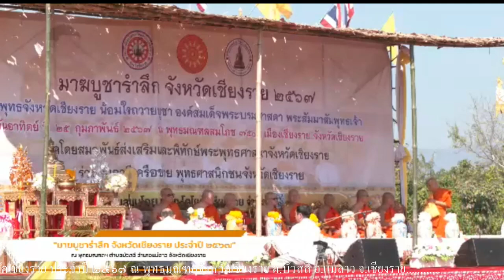ประจำปี ๒๕๖๗ พิธีเจริญพระพุทธมนต์ ณ พุทธมณฑลสมโภช ๗๕๐ ปี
มาฆบูชารำลึก จังหวัดเชียงราย ประจำปี ๒๕๖๗ พิธีเจริญพระพุทธมนต์ ณ พุทธมณฑลสมโภช ๗๕๐ ปี เมืองเชียงราย พิธีหม่ผ้าองค์พระพุทธรูปสิงห์ ๑ องค์ประธาน#พุทธมณฑลสมโภช ๗๕๐ ปี $เมืองเชียงราย ๒๕ ก.พ.๖๗(อา.)